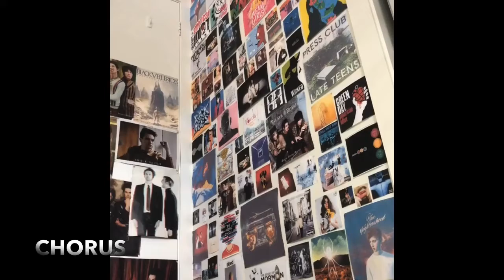DEMO Broken Headphones and Black Tattoos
Hi!

I hope you enjoyed this just as much as I enjoyed making it. Whilst you're here, why don’t you leave a like? This would help me a lot.

Have a browse around my channel, maybe you’ll find something else you like. Be sure to check back often. I'm always uploading something new.

Facebook: Livy May's Music / @livhardcastlemusic